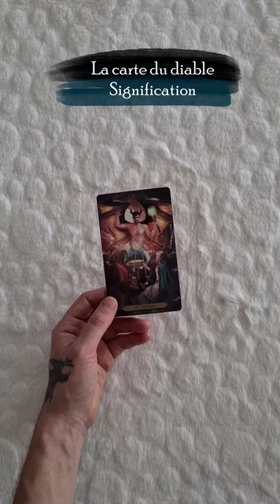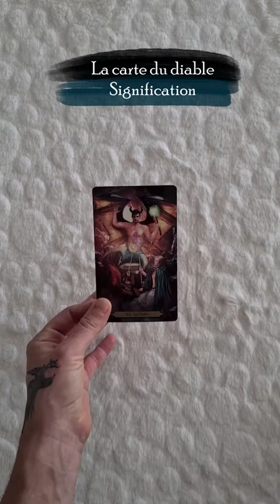Signification de la carte du diable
Signification de la carte du diable dans le tarot. Il s'agit de mon interprétation des grandes lignes de cette carte.